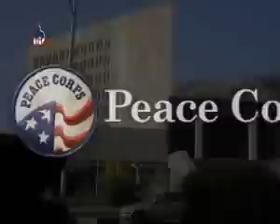لیمبرت: ضمن مذاکره با ایران باید نسبت به تاریخ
معاون جدید مدیر کل وزارت خارجه آمریکا در امور ایران، جان دبلیو لیمبرت، روز دوشنبه در معرفی کتاب خود با عنوان «مذاکره با ایران: دست و پنجه نرم کردن با ارواح تاریخ» گفت آمریکا باید ضمن گفتگو با ایران متوجه تاریخ روابط خود با ایران باشد.

لیمبرت که منحصراً به عنوان نویسنده کتاب، و نه یک مقام وزارت خارجه آمریکا، صحبت می کرد، به حاضران در مؤسسه خاورمیانه در واشنگتن گفت که «ارواح» وقایع تاریخی در روابط ایران و آمریکا همیشه در اتاق مذاکره حضور خواهد داشت و از اینرو بر نتیجه مذاکرات اثر خواهند گذاشت.